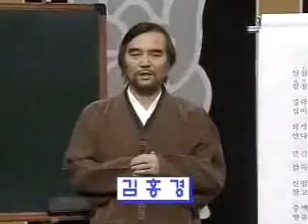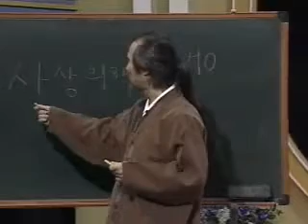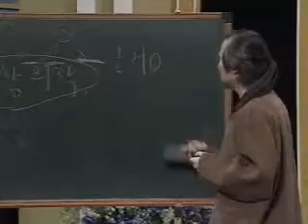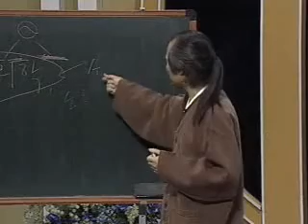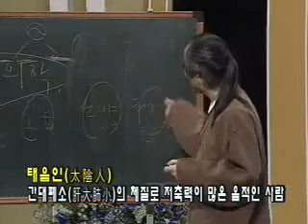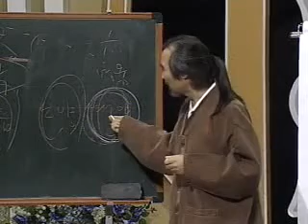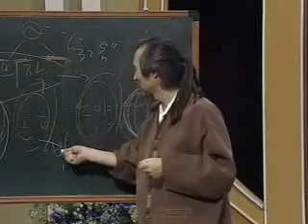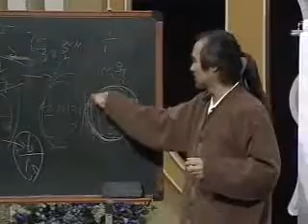EBS 기획 시리즈 - Planning Series_제33강 새로 본 사상체질(四象體質)_#001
EBS, EBS 기획 시리즈, Planning Series, 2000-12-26, 제33강 새로 본 사상체질(四象體質)

이제마가 분류한 태양, 태음, 소양, 소음 등 사상체질을 새롭게 해석, 때에 따라 4가지 체질 모두의 마음을 가져야한다는 내용으로 강의한다.